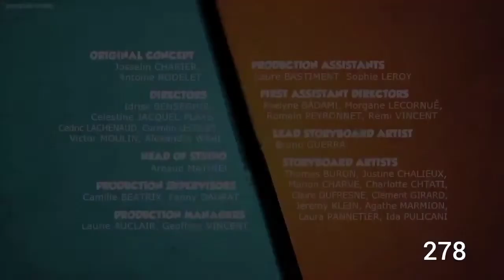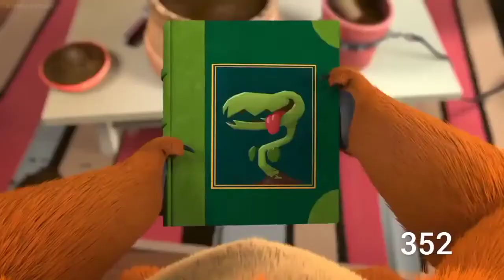grizzy and lemmings kill count